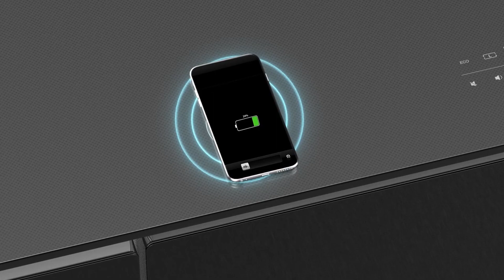Smart Coffee Table Fridge Speaker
Welcome to Home Hornet Shop, where cutting-edge technology meets unparalleled innovation. At our gadget haven, we curate an exquisite collection of the latest and most coveted devices, designed to seamlessly integrate into your modern lifestyle. From state-of-the-art electronics to trendsetting accessories, we are committed to bringing you the forefront of tech excellence. Step into a world where innovation and style converge, and embark on a journey to discover the future at Home hornet shop.